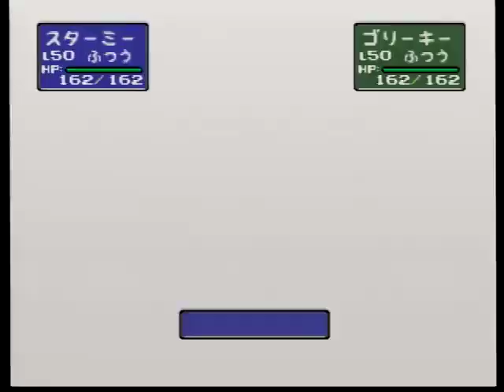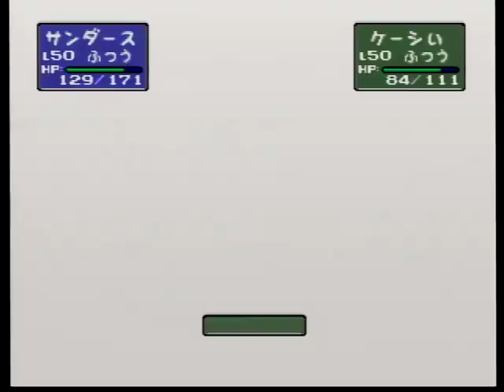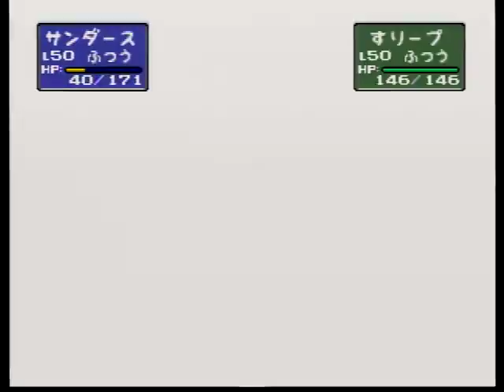ポケスタ2 ジムリーダーのしろセキチクジム編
毒タイプがメイン。エスパーや地面タイプが主体になる。猛獣使いは草や水タイプ、ジャグラーはエスパータイプがいる。氷やノーマルポケモンもいると良い。